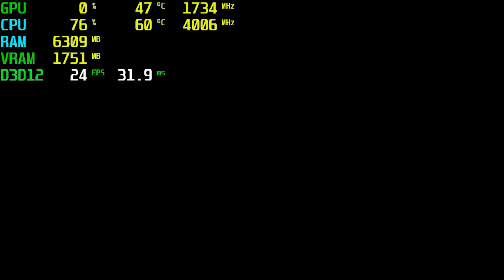Outriders GT 1030 - 720p Low,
⏱ Timestamps ⏱
Start 0:00
720p Low: 0:05

🔧SPECS🔧
◾️SSD1:Hikvision 240GB
◾️SSD2:Patriot 1TB (Games installed)